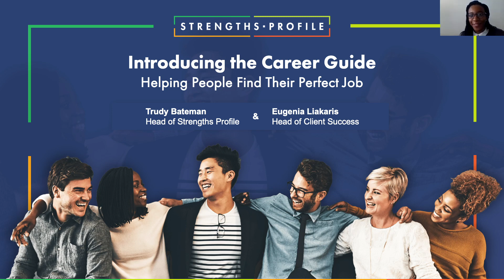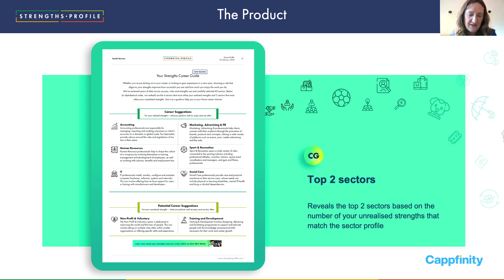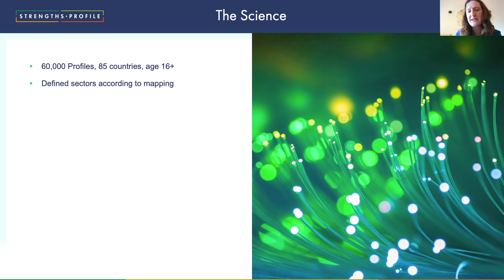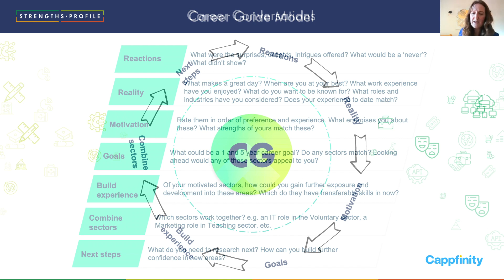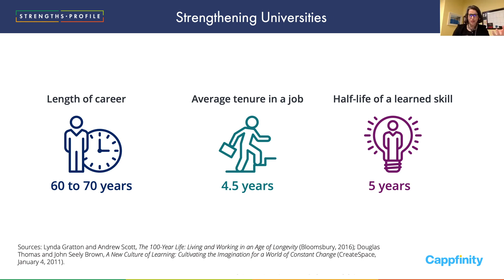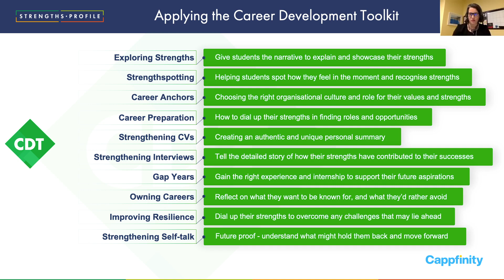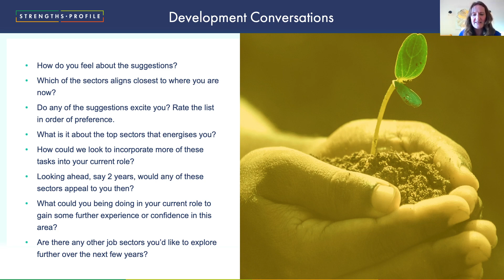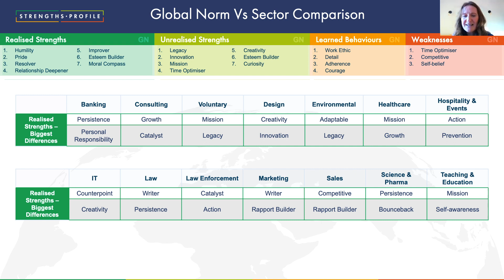Career Guide Webinar: Helping People Find Their Perfect Job